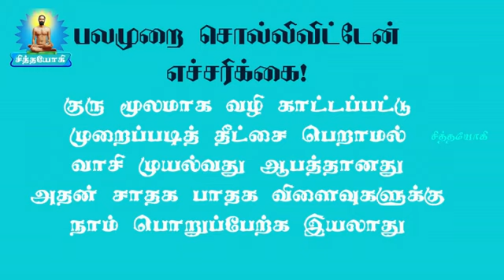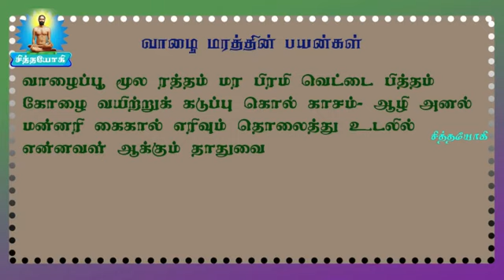பதார்த்த குண விளக்கம்.1- வாழவைக்கும் வாழை!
Banana வாழையின் வாழவைக்கும் மருத்துவக் குணம்